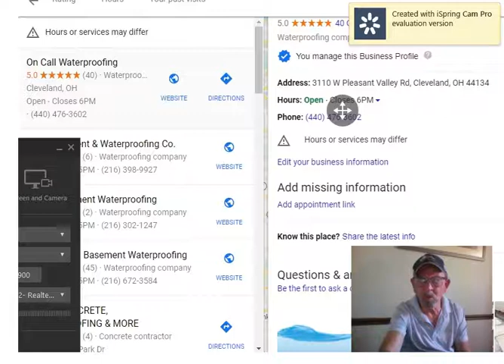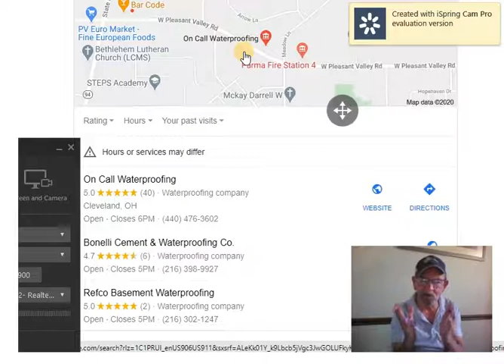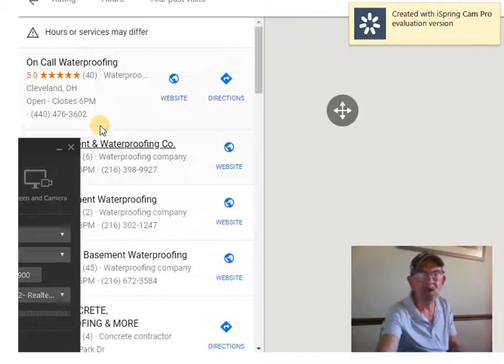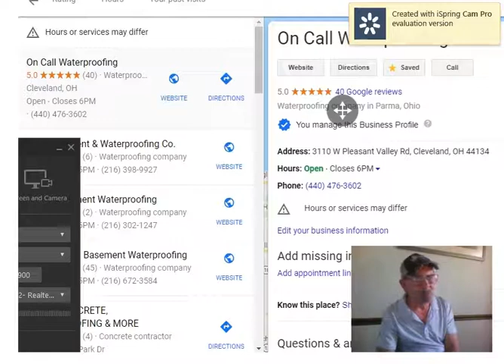Google My Business Listings (GMB) & Local Search Marketing - See how IMMI gets new leads & customers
Google My Business Listings (GMB) & Local Search Marketing - Fred Mahnke, Chief Marketing Officer of Internet Marketing Management Inc, Cleveland, OH (IMMI) discusses how IMMI attracts new leads and customers for its small and medium-sized business (SMB) clients using Google My Business Listings (GMB)s. Fred also demonstrates how IMMI's Reputation Management Programs and Google My Business Reviews can be used to enhance a businesses credibility with potential customers and elevate its Google My Business Ranking to the #1 Position, Call or visit our you can also schedule a FREE REVIEW of your Google my Business marketing program
Test Flight Video - RC Airplane modeled after FX-16 Tunderbird
can also visit our online stores at for Model Airplanes, Drones, Cars and Helicopters at
or our online pond supply store @
google my business listing
reputation management program
google my business account
Internet Marketing Management Inc. Cleveland, OH